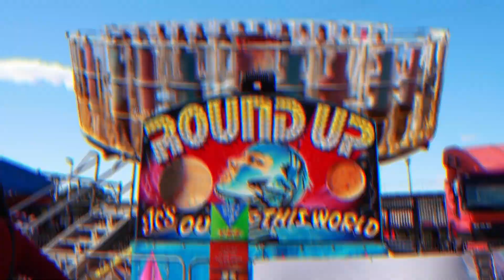The Moon Festival by Fairfield City Council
A snippet of the 19 703 steps we walked to capture one of the greatest Moon Festivals hosted by Fairfield City Council🏮🎉

An incredible event full of food, rides, stores, activities and entertainment featuring amazing acts including: Bjorn Again Australia 🎤

We had an awesome time capturing the event and we look forward to editing the full video of the whole event. 🎬
Video team: Andrew Mulè, Diane Mulé & Tani Vollmer.